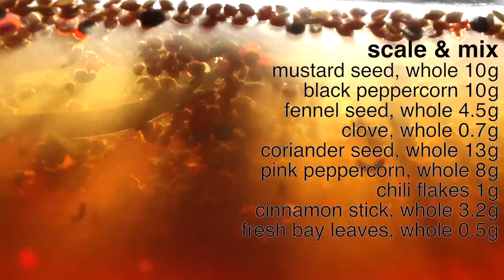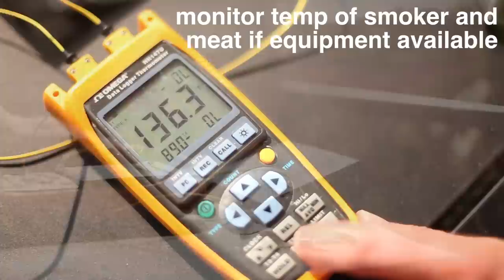Delicious Deli-Style Pastrami You Can Make at Home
To learn more about sous vide pastrami; Sign up for our free-to-learn online cooking school at ChefSteps.